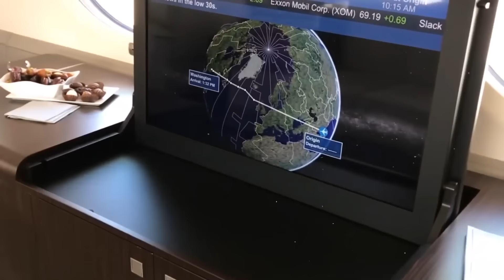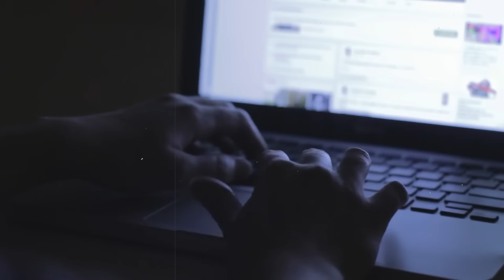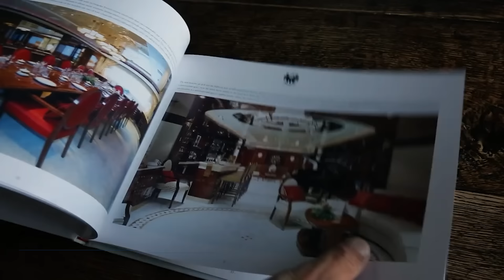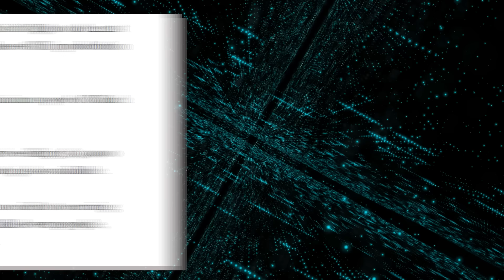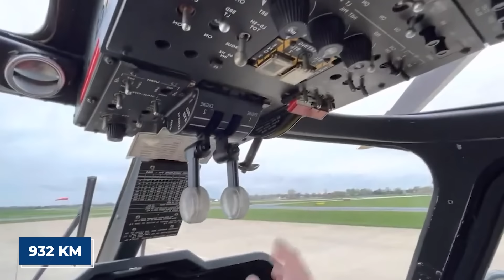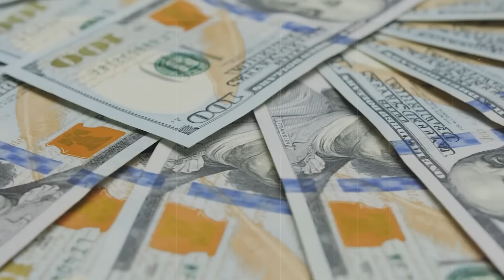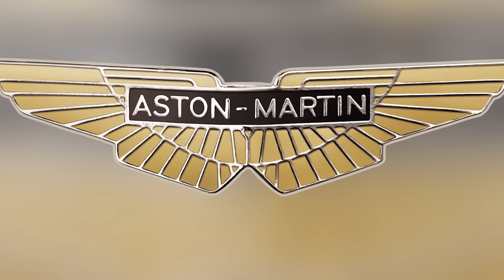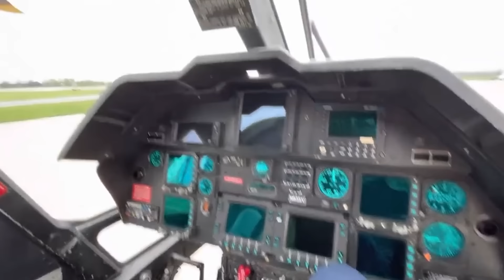How The Richest CEO's Travel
Whether by air, land or sea, extremely wealthy people can choose out of a myriad of options to travel. However, for some affluent CEOs, the case is a bit more technical. Due to a host of determining factors, ranging from personal to security reasons, these cautious CEOs travel differently. So, what exactly is it that affects their means of traveling? And how do they travel?  Join us as we reveal how 16 of the richest CEOs in the world travel.